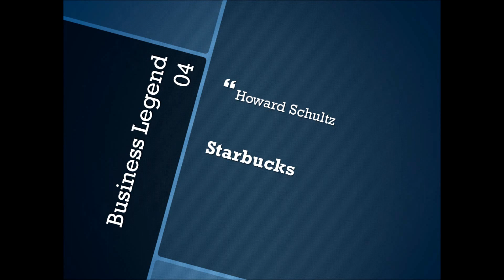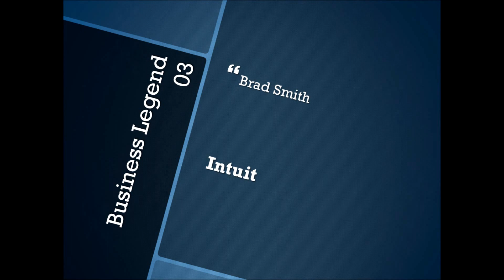World's Greatest Living Business Legends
Top 10 World's Greatest Living Business Legends By considering factors like most innovative thinking, influential, customer service orientation and others.